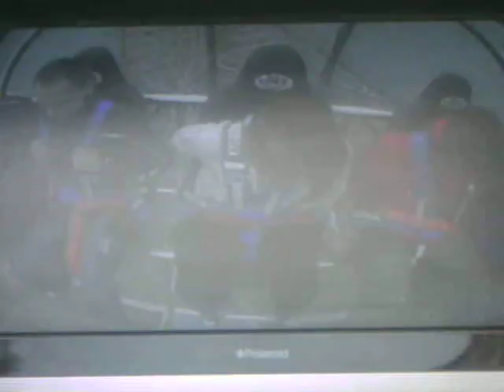Blackpool - 25.04.2009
Blackpool - 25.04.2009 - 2 Lot Kula